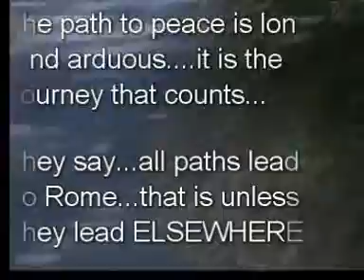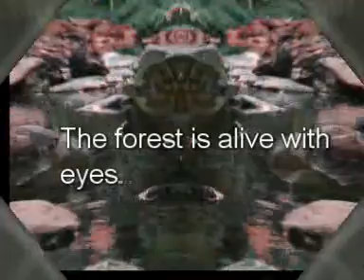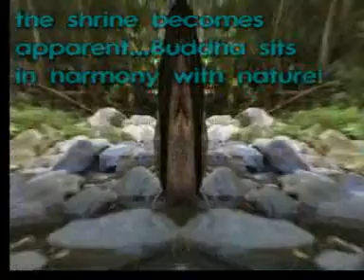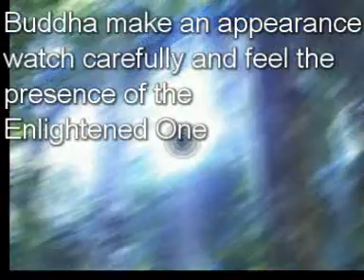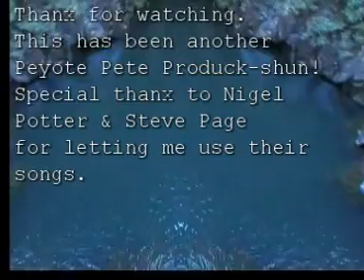THE JOURNEY CONTINUES (PART II)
NIGEL POTTER STEVE PAGE PETER CONSIDINE QUEST TO FIND THE VERY ESSENCE OF NATURE. UNEXPECTED DELIGHTS AWAIT IN THE DEEPEST DARK FOREST.